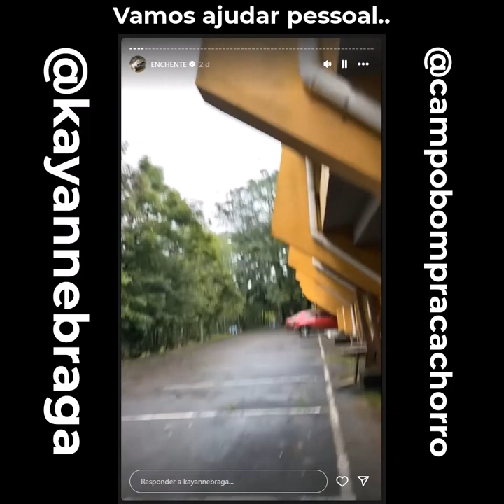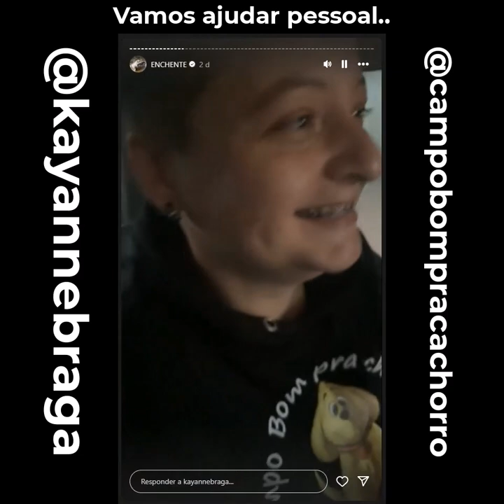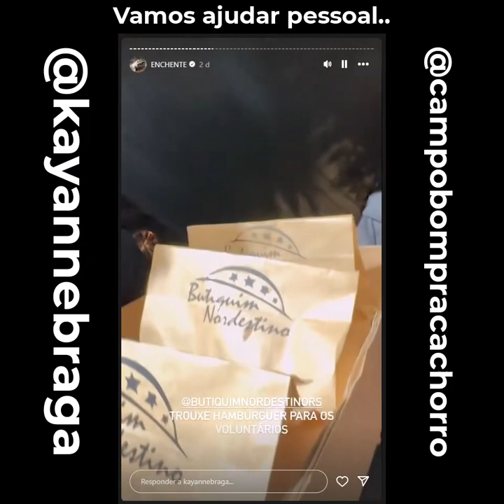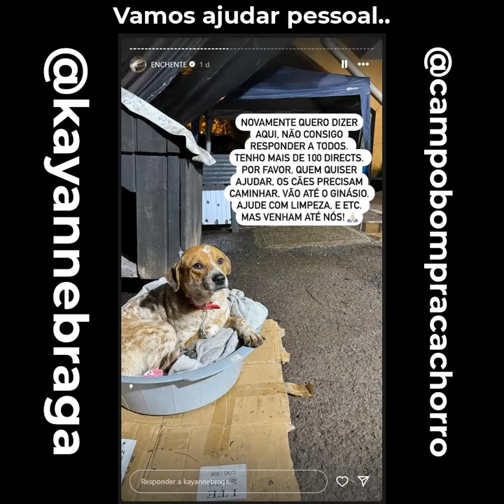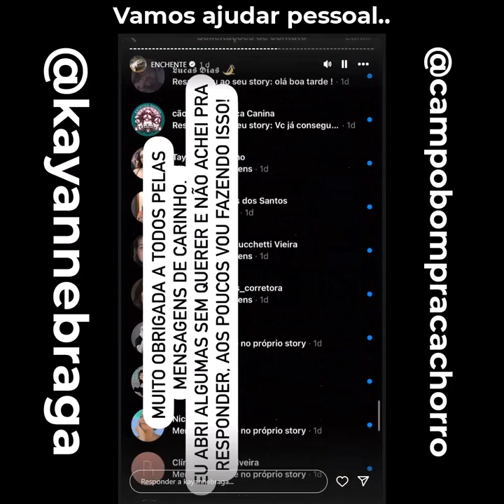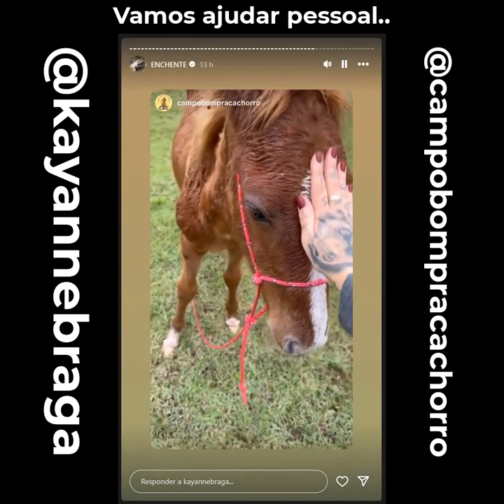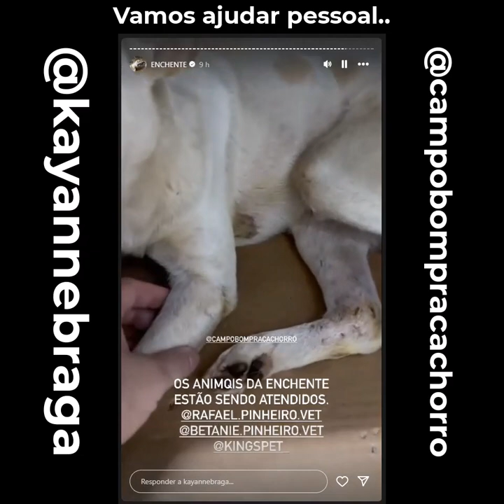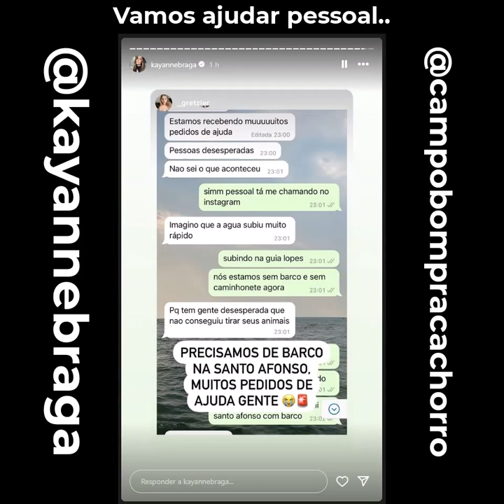PETS SÃO RESGATADOS Ajude, doe, faça lar temporário.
🚨 Ajude os animais do nosso município:

Como vocês tem acompanhado, durante o dia e noite de ontem os nossos voluntários realizaram mais de 80 resgates de animais que estavam em situação de vulnerabilidade.

Leia o post e entenda como você pode ajudar.

📌 Chave pix:
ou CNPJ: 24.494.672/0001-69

Ajude, doe, faça lar temporário.